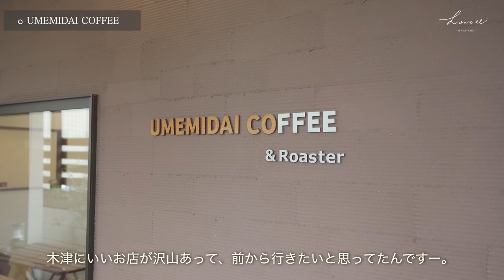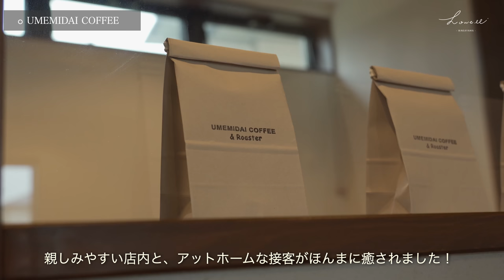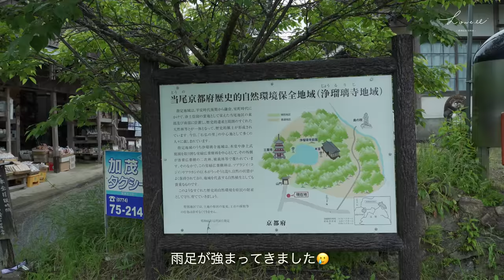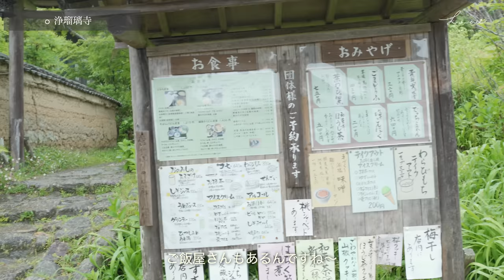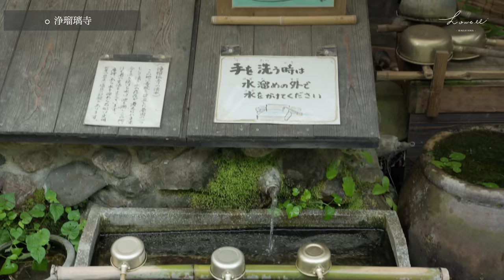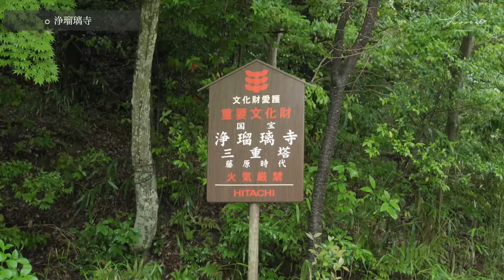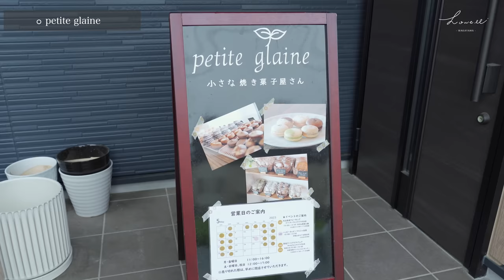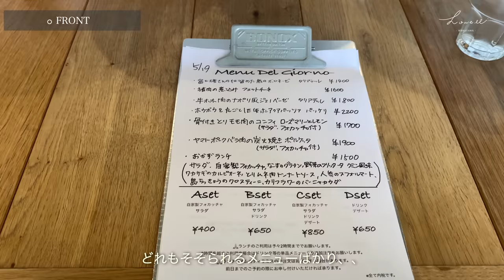【京都】リピート間違いなし!? 木津にあるイタリアンのお店｜京都カフェ巡り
今回は、京都！木津川市に行って来ました。
自然豊かやし、おしゃれなカフェが沢山あるし、また近いうちに訪れたくなりました。

OP 0:00~

UMEMIDAI COFFEE & Roaster(0:38~)
京都府木津川市梅美台２丁目19−２６

浄瑠璃寺(4:39~)
京都府木津川市加茂町西小札場４０−４０

小さな焼き菓子屋さん「petite glaine（プティグレーヌ）」(9:48~)
京都府木津川市城山台６丁目7−７

FRONT(11:55~)
京都府木津川市城山台13−３７

🎵music

1997年生まれ　和歌山県出身

製造会社に勤務しながら、YouTuber、カメラマン、映像制作、オリジナルブランドディレクターとして活動中（

📨カフェ撮影・旅行などのタイアップ
または動画編集代行のご依頼はDMまで↓